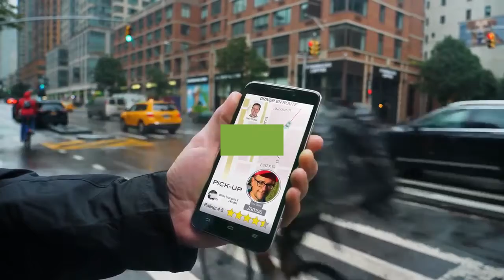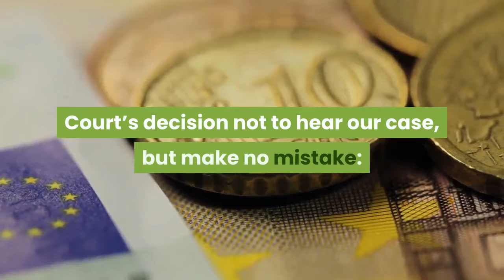Britain's Supreme Court to rule on protections for Uber drivers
Britain's top court plans to issue a ruling Friday on protections for Uber drivers, a decision that could affect millions in the rideshare and gig industry, according to a report from Reuters. In 2016, a London employment court ruled that Uber drivers were entitled to minimum wage and paid vacation, according to the wire service. However, Uber appealed the decision to Britain's Supreme Court, which is now set to deliver a verdict on Friday morning at 9:45 a.m., local time. Uber drivers within the country are treated as self-employed, which provides them very little protection under current laws, Reuters noted. The company has about 60,000 drivers in Britain and 45,000 in London alone, according to the news outlet. The wire service notes that it could take months for the particulars to be worked out after another employment tribunal hearing, depending on how the court rules. Earlier this month, California's Supreme Court rejected a lawsuit brought by gig workers attempting to overturn a measure giving them status as independent contractors.“We are disappointed in the Supreme Court’s decision not to hear our case, but make no mistake: we are not deterred in our fight to win a livable wage and basic rights,” plaintiff Hector Castellanos said at the time.“We will consider every option available to protect California workers from attempts by companies like Uber and Lyft to subvert our democracy and attack our rights in order to improve their bottom lines.”